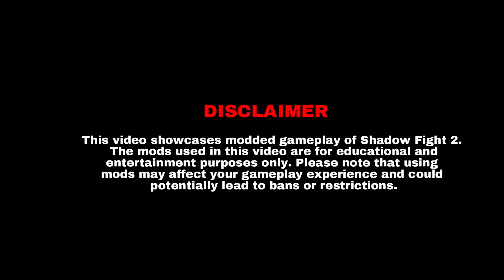What Happens When You Fight Random Enemies in SHADOW FIGHT 2 with Different Weapons?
Learn the ultimate Shadow Fight 2 trick to defeating any enemy in the game! Master the shadow vs shadow combat and level up your skills to become unbeatable.

Please note that this video contains modified gameplay of Shadow Fight 2.